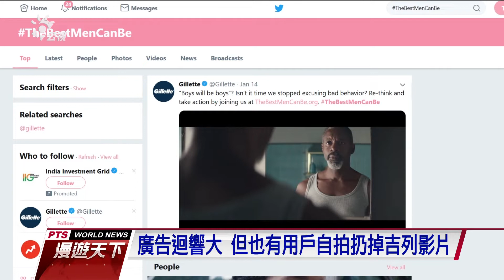刮鬍刀廣告呼應#MeToo 重新定義陽剛味